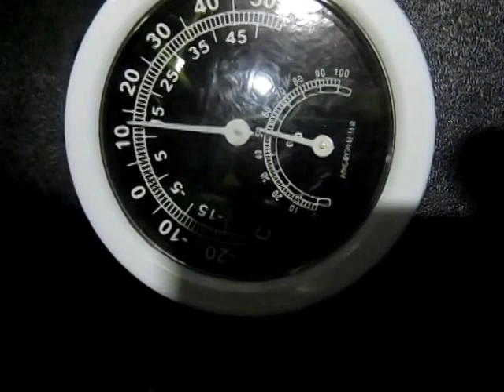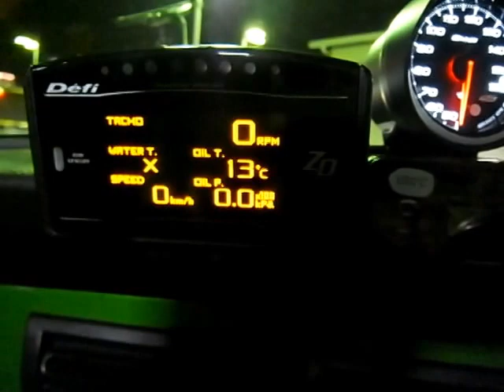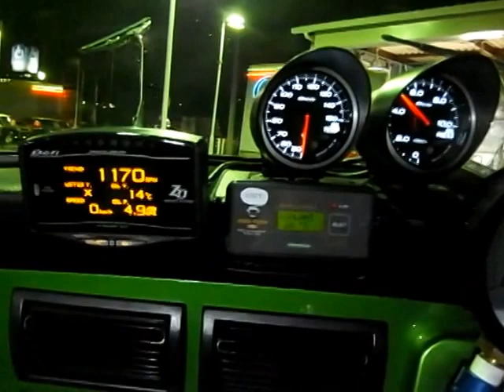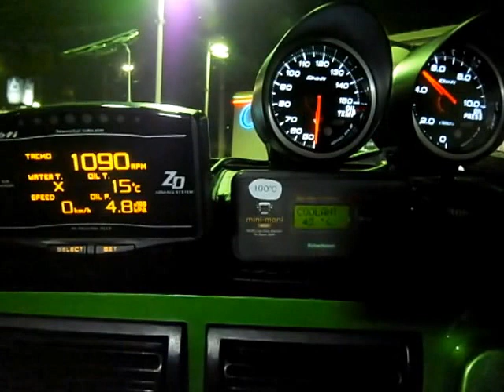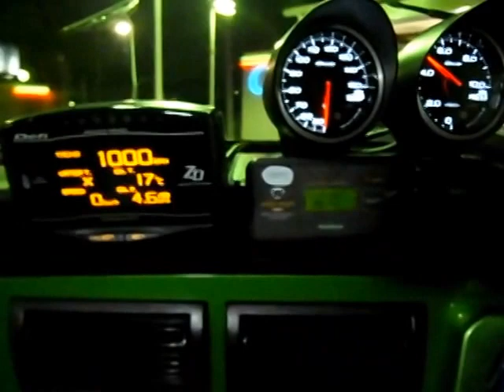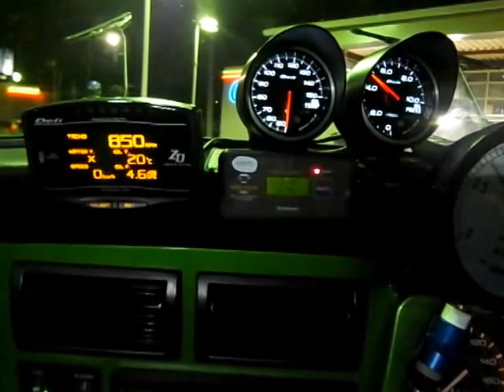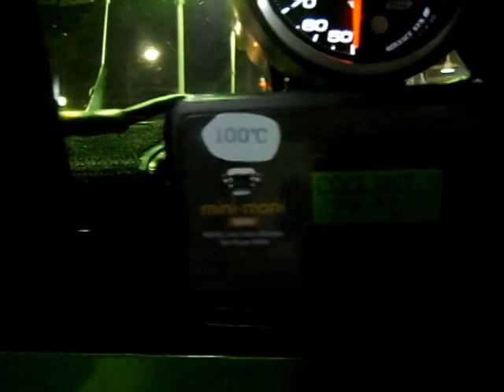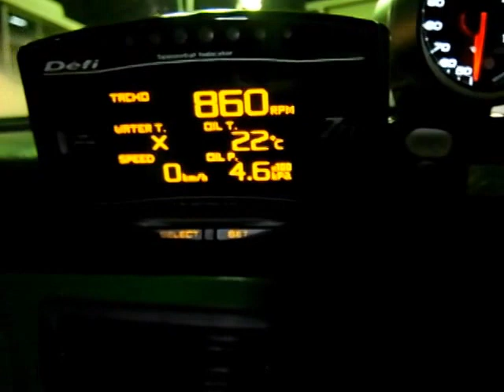ローバーMINIで9分間暖気運転したときの温度の上がり方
2014年11月17日夕方　気温13度

アイドリングで9分間暖気運転したときの水温と油温をチェックしてみた。
水温はＥＣＵから取り出したミニモニの数値です。　油温はオイルポンプで汲み上げてパイプで外に付いてるオイルフィルターまで運ばれたところで測ってます。　これからエンジンに入って仕事を始めるという場所なのでオイルクーラーはありませんが、一番温度が下がっている場所です。
エンジン始動後　9分間の暖気運転で　水温84度　油温23度でした。

水温は上がっていても油温はかなり遅れて上昇してきます。

暖気運転で油温はなかなか上がりません。

この後、一般的な通勤モードで走って同様に油温水温チェックしてみました。

オートマのオイルはエンジンの潤滑とともに、駆動も担っているので作動油としての働きがあります。　作動油は気密性はもちろんですが流動性が必要ですのでオイル粘度はその点も考慮して選ばなくてはいけません。

夏を除く3シーズンで、通勤モード、お使いモードで使用する頻度が高いミニは冷間時の流動性の確保も重要ですね。

クラシックミニ専門店